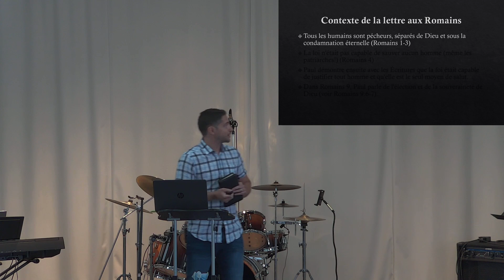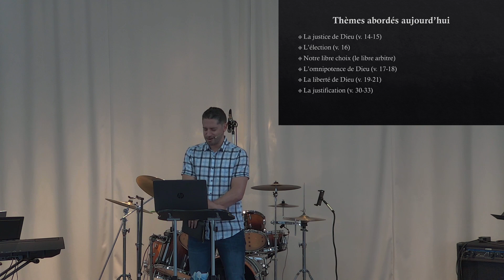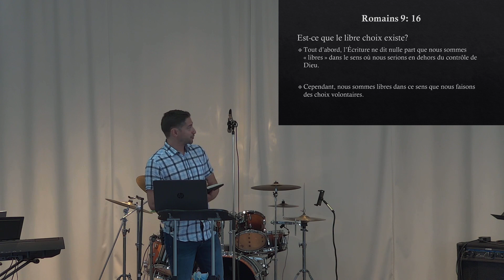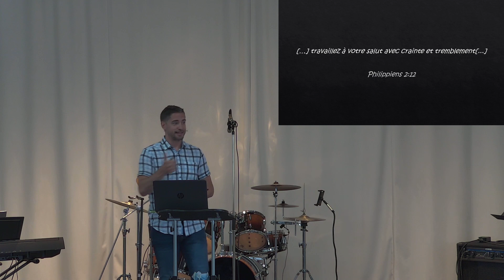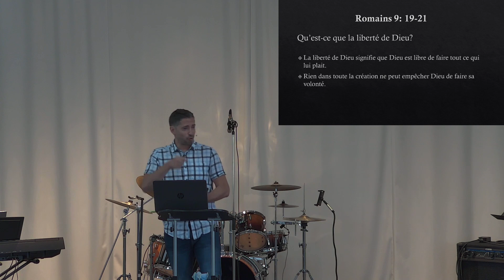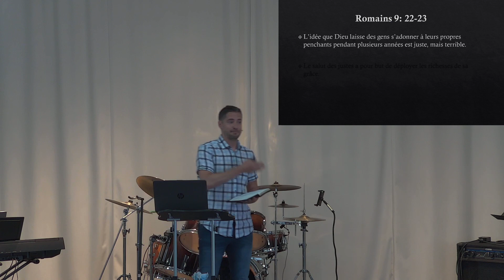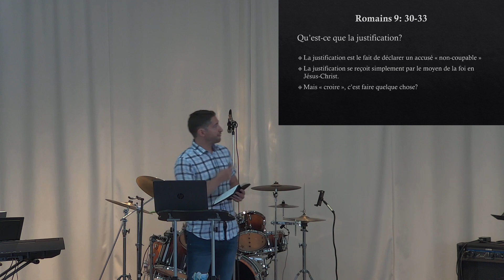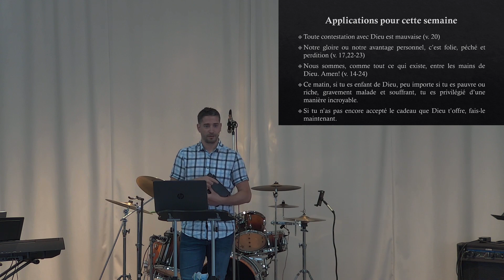Qui es-tu pour contester avec Dieu ?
Prédication de Patrick Auger